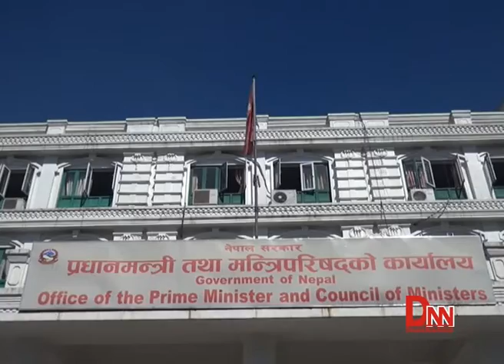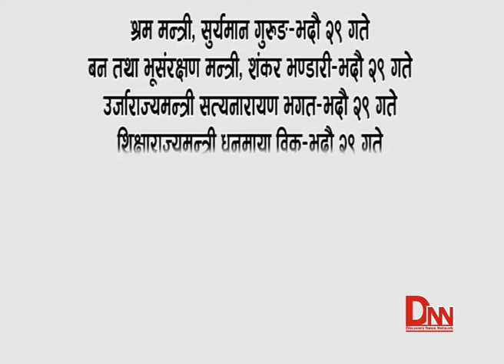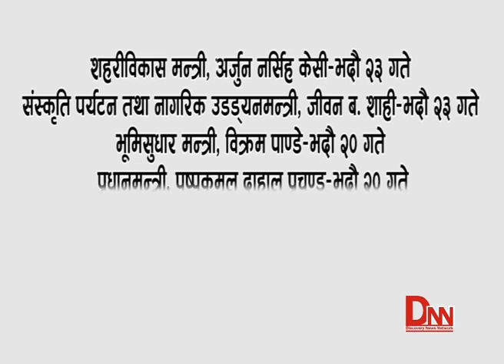किन गोप्य राखे मन्त्रीहरुले सम्पति विवरण ?